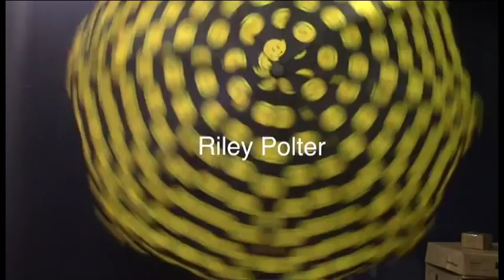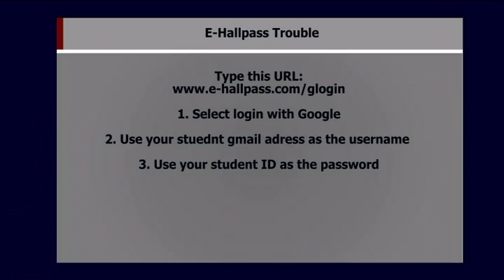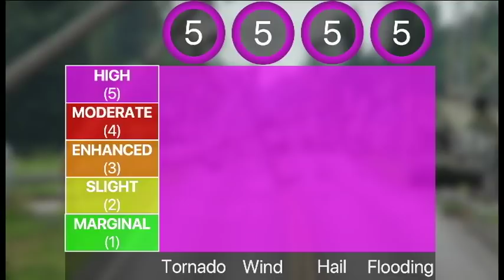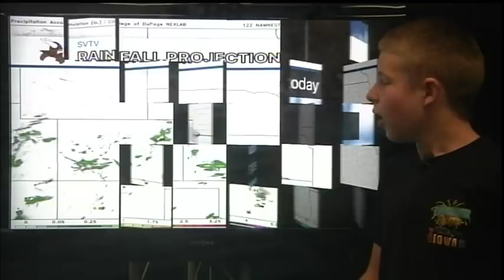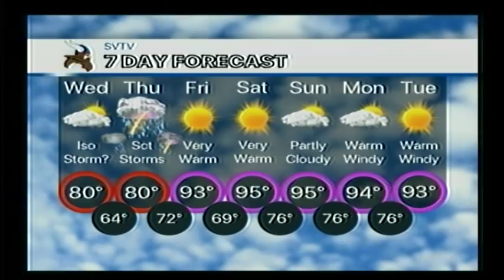8-22-18 SVTV Daily News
Picture Day